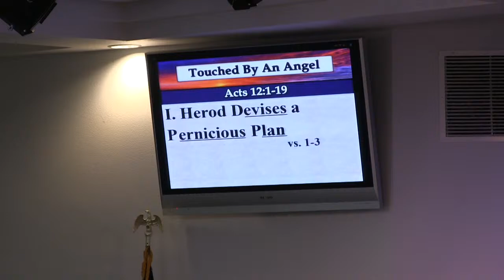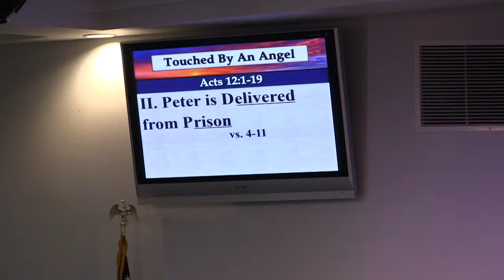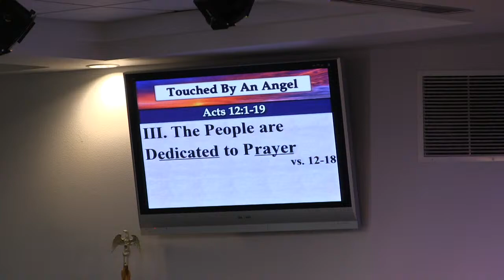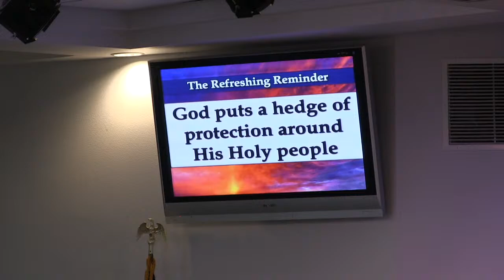Touched by an Angel-(07/05/2020)